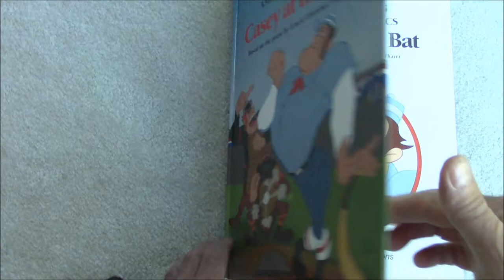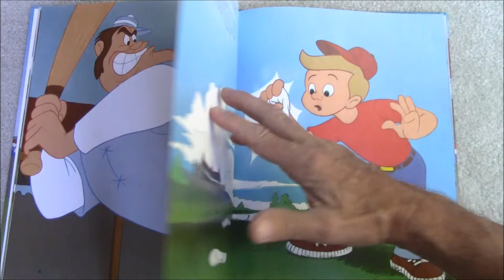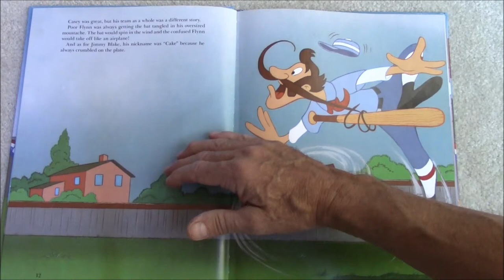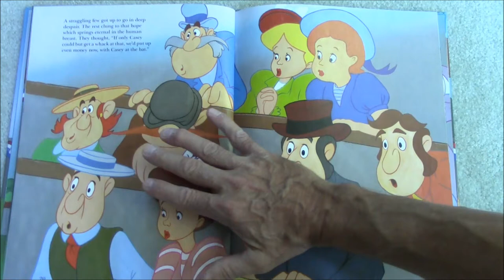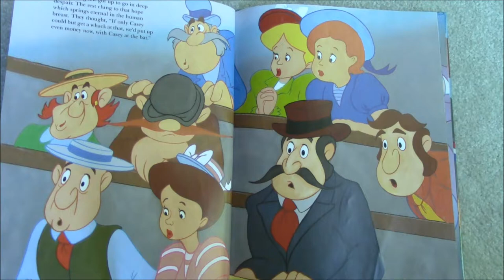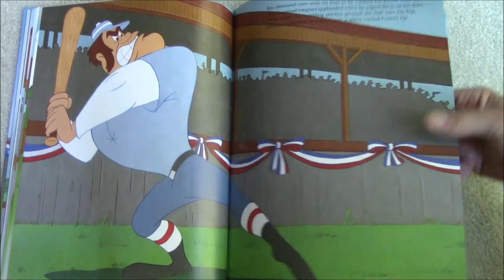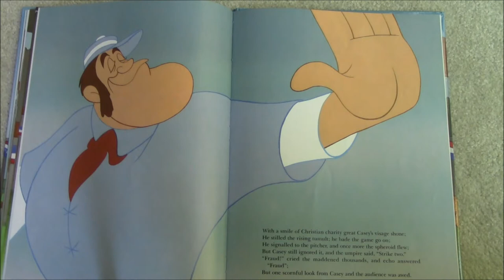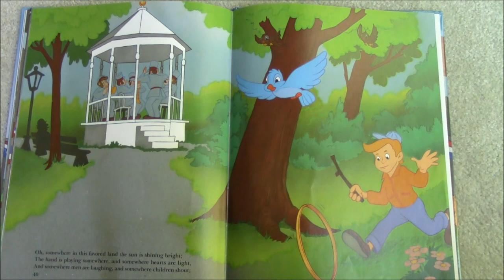Casey at the Bat by Ernest Thayer. Teaching children the fun of learning by reading.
It all started in 1885 when George Hearst decided to run for state senator in California. To self-promote his brand of politics, Hearst purchased the San Francisco Examiner. At the completion of the election, Hearst gave the newspaper to his son, William Randolph Hearst.

William, who had experience editing the Harvard Lampoon while at Harvard College, took to California three Lampoon staff members. One of those three was Ernest L. Thayer who signed his humorous Lampoon articles with the pen name Phin.

In the June 3, 1888 issue of The Examiner, Phin appeared as the author of the poem we all know as Casey at the Bat. The poem received very little attention and a few weeks later it was partially republished in the New York Sun, though the author was now known as Anon.

A New Yorker named Archibald Gunter clipped out the poem and saved it as a reference item for a future novel. Weeks later Gunter found another interesting article describing an upcoming performance at the Wallack Theatre by comedian De Wolf Hopper - who was also his personal friend. The August 1888 show (exact date is unknown) had members from the New York and Chicago ball clubs in the audience and the clipping now had a clear and obvious use.

Gunter shared Casey at the Bat with Hopper and the perfomance was nothing short of legendary. Baseball Almanac is pleased to present the single most famous baseball poem ever written.

Published: The Examiner June 3, 1888

The Outlook wasn't brilliant for the Mudville nine that day:
The score stood four to two, with but one inning more to play.
And then when Cooney died at first, and Barrows did the same,
A sickly silence fell upon the patrons of the game.

A straggling few got up to go in deep despair. The rest
Clung to that hope which springs eternal in the human breast;
They thought, if only Casey could get but a whack at that -
We'd put up even money, now, with Casey at the bat.

But Flynn preceded Casey, as did also Jimmy Blake,
And the former was a lulu and the latter was a cake;
So upon that stricken multitude grim melancholy sat,
For there seemed but little chance of Casey's getting to the bat.

But Flynn let drive a single, to the wonderment of all,
And Blake, the much despis-ed, tore the cover off the ball;
And when the dust had lifted, and the men saw what had occurred,
There was Jimmy safe at second and Flynn a-hugging third.

Then from 5,000 throats and more there rose a lusty yell;
It rumbled through the valley, it rattled in the dell;
It knocked upon the mountain and recoiled upon the flat,
For Casey, mighty Casey, was advancing to the bat.

There was ease in Casey's manner as he stepped into his place;
There was pride in Casey's bearing and a smile on Casey's face.
And when, responding to the cheers, he lightly doffed his hat,
No stranger in the crowd could doubt 'twas Casey at the bat.

Ten thousand eyes were on him as he rubbed his hands with dirt;
Five thousand tongues applauded when he wiped them on his shirt.
Then while the writhing pitcher ground the ball into his hip,
Defiance gleamed in Casey's eye, a sneer curled Casey's lip.

And now the leather-covered sphere came hurtling through the air,
And Casey stood a-watching it in haughty grandeur there.
Close by the sturdy batsman the ball unheeded sped-
"That ain't my style," said Casey. "Strike one," the umpire said.

From the benches, black with people, there went up a muffled roar,
Like the beating of the storm-waves on a stern and distant shore.
"Kill him! Kill the umpire!" shouted someone on the stand;
And its likely they'd a-killed him had not Casey raised his hand.

With a smile of Christian charity great Casey's visage shone;
He stilled the rising tumult; he bade the game go on;
He signaled to the pitcher, and once more the spheroid flew;
But Casey still ignored it, and the umpire said, "Strike two."

"Fraud!" cried the maddened thousands, and echo answered fraud;
But one scornful look from Casey and the audience was awed.
They saw his face grow stern and cold, they saw his muscles strain,
And they knew that Casey wouldn't let that ball go by again.

The sneer is gone from Casey's lip, his teeth are clenched in hate;
He pounds with cruel violence his bat upon the plate.
And now the pitcher holds the ball, and now he lets it go,
And now the air is shattered by the force of Casey's blow.

Oh, somewhere in this favored land the sun is shining bright;
The band is playing somewhere, and somewhere hearts are light,
And somewhere men are laughing, and somewhere children shout;
But there is no joy in Mudville - mighty Casey has struck out.

"Phin"